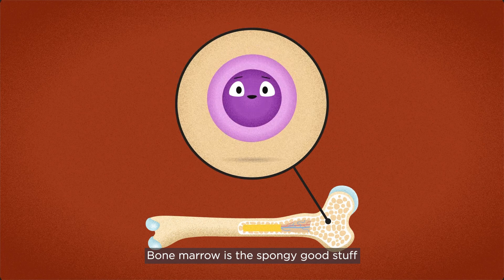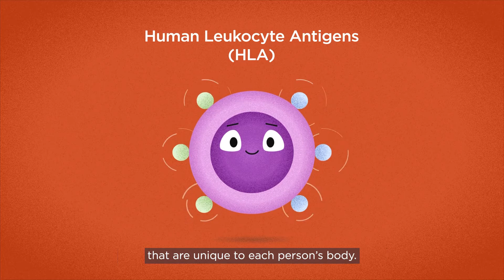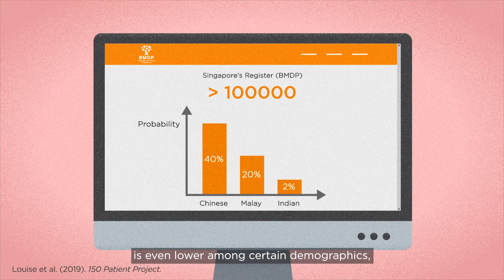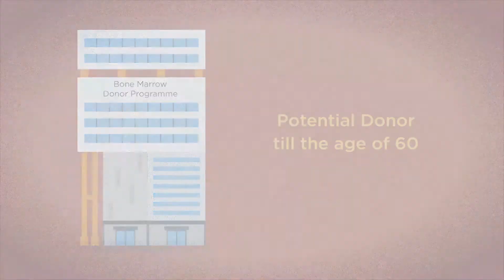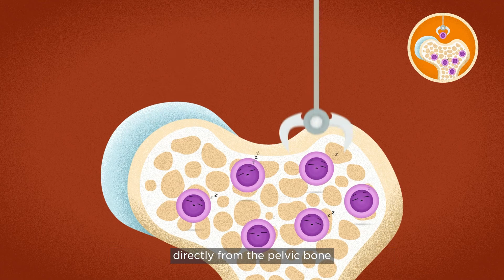Give Hope, Cell-ebrate Life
Help patients in need of a bone marrow transplant celebrate life with your healthy blood stem cells! You can be their hope for survival.

This animation explains all you need to know:
• What is bone marrow?
• What happens if it fails?